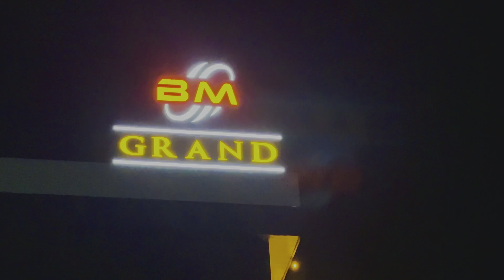B M Grand Hotel And Resort